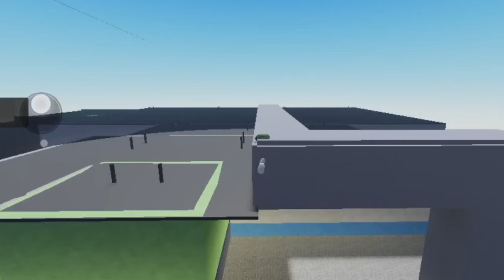ROBLOX ESCAPE EPIC PRISION BREAKOUT! [OBBY] FULL HINDI FUNNY GAMEPLAY REVINZO GAMERZ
gta 5 gameplay
roblox epic prison breakout obby full gameplay
gta v hindi gameplay
scary obby roblox gameplay
roblox hindi gameplay
roblox
roblox prison escape gameplay
roblox gameplay
roblox prison escape in hindi
roblox prison escape obby
roblox epic prison breakout game
roblox epic prison breakout jumpscare
roblox epic prison breakout dk dost
roblox obby
funny
roblox prison escape game
scary obby
horror game
DK dost gameplay
khalil gameplay
uglygamer
carblos Roblox
hindi gameplay walkthrough no death
Revinzo Gamerz
emilygaming
tussyplays